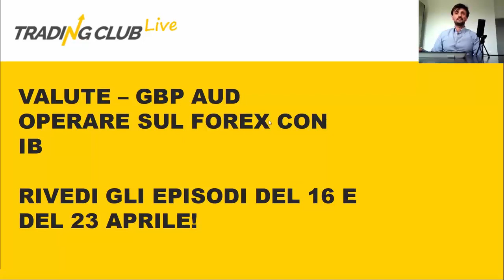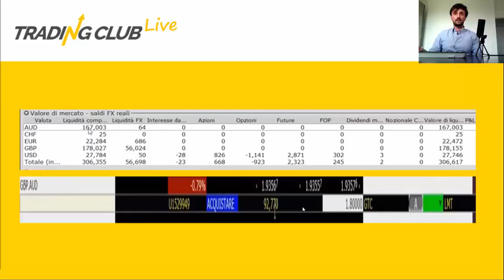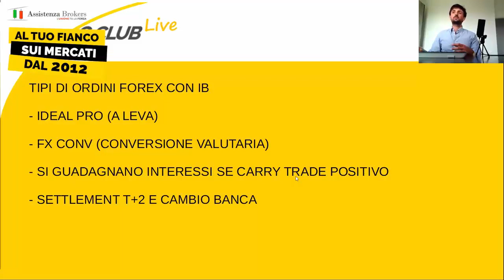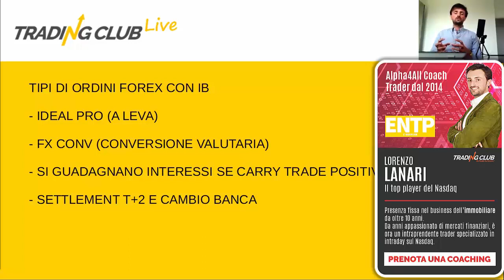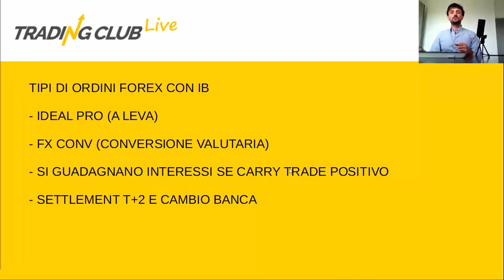Forex Trading | Come tradare Valute con Interactive Brokers | Sterlina vs Dollaro Australiano 💰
CLICCA SUL LINK PER ISCRIVERTI E PER ACCEDERE AI NUOVI CONTENUTI In questo video parleremo di Forex e valute. Lorenzo Lanari, Top Trader in Trading Intraday, mostra come sfruttare il cambio valuta. In particolare il Top Player del Nasdaq spiega un'operazione impostata a metà aprile: un trade short sulla coppia di valuta GBP e AUD, vendendo Sterline e comprando Dollari Australiani. Come sarà andata?

Le sorprese non finiscono qui. Lorenzo, infatti, ci spiegherà come si possono tradare le valute con Interactive Brokers, unico broker che consente di operare sulle valute con due tipologie di ordini.

L'intervento è tratto dell'episodio: Azioni Biotech: 2 titoli da comprare nel 2020